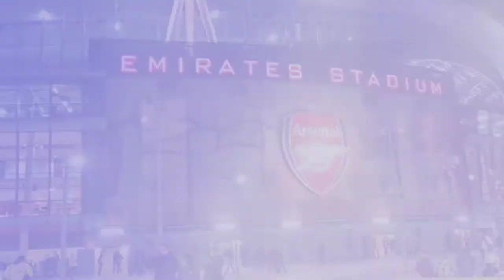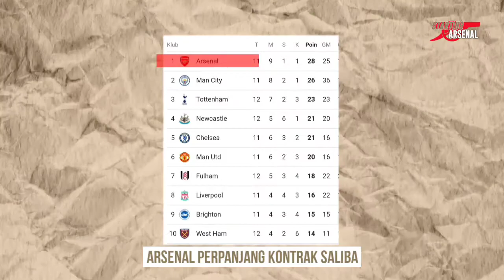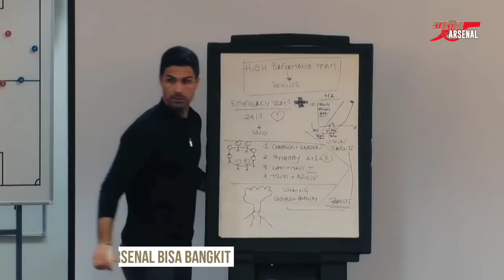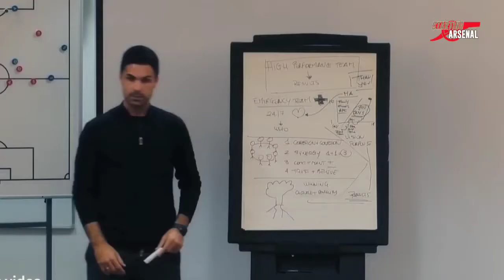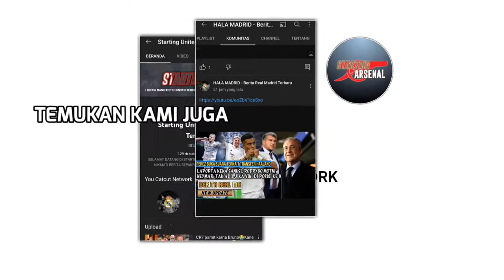Taktik jitu Arteta😎Saka absen lama😰Saliba negosiasi kontrak🤝Tomiyasu gacor🤨Alasan Zinchenko & Jesus🤔